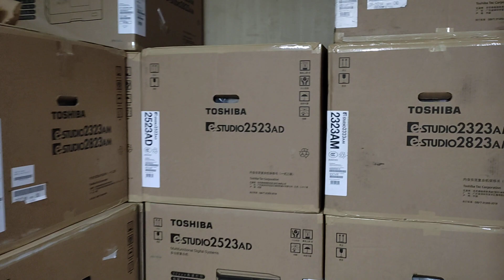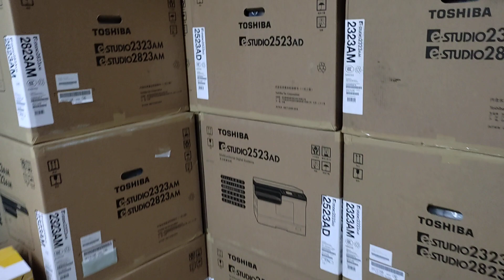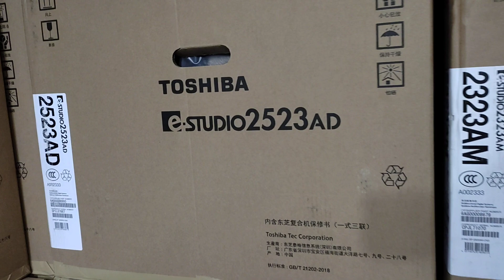A3 Lamintion machine New universal office equipment wholesale 01757550875